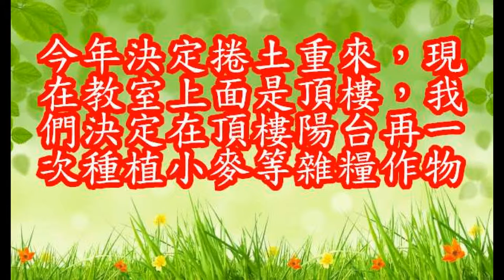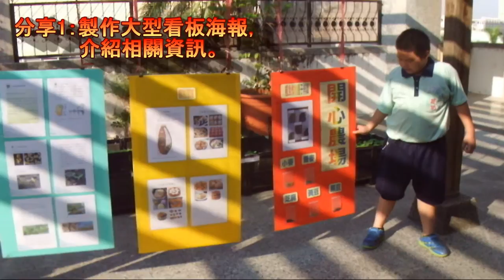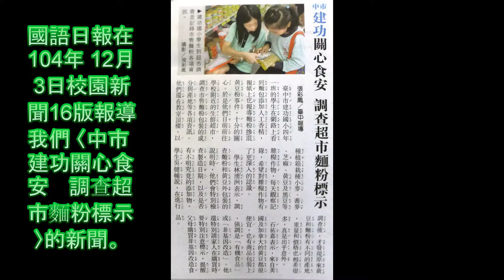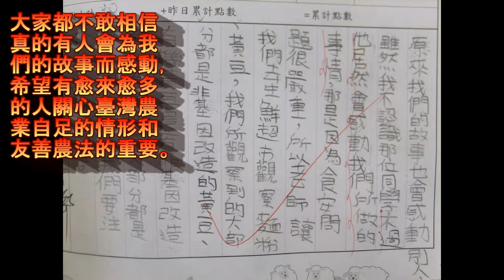CHI 2015265 「麥」擱來了